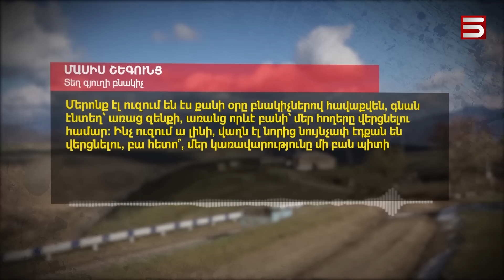Տեղի բնակիչները կմոտենան ադրբեջանցիներին՝ հարցեր պարզելու. իշխանությունը փախեփախ է անում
Անսպասելի քայլ են մտադիր անել  Տեղ գյուղի բնակիչները, որ  զայրացած են իրենց ճակատագրի  մասին  պաշտոնյաների  կցկտուր տեղեկություններից: Գյուղացիներից մեկն այսօր «Հայլուրի» թղթակցին ասել է, որ պատրաստվում են մոտենալ ադրբեջանցիներին՝ հարցեր պարզելու:

Տեղի բնակիչները չեն տեսնում հայ զինծառայողներին, որոնք, իշխանության որոշ ներկայացուցիչների պնդմամբ, կանգնած են իրենց մեջքին: Մարդիկ ուզում են հետ բերել իրենց  հողերը, որի վրա 9 օրում թշնամին 5 դրոշ է  տնկել: